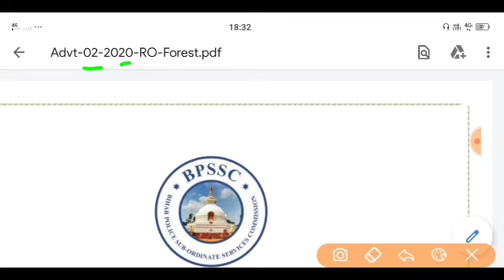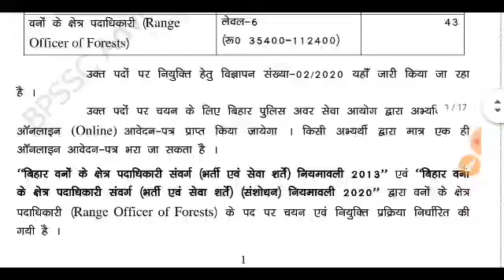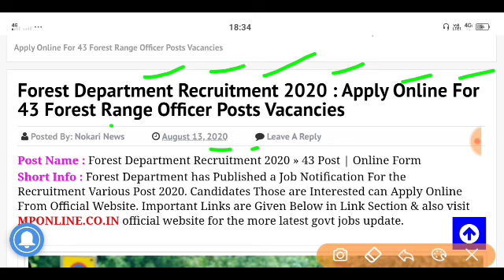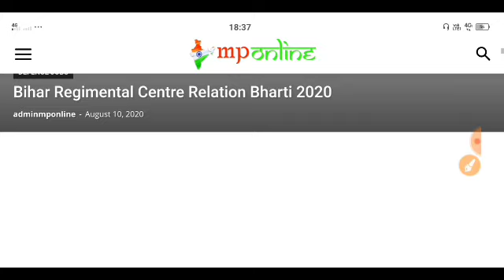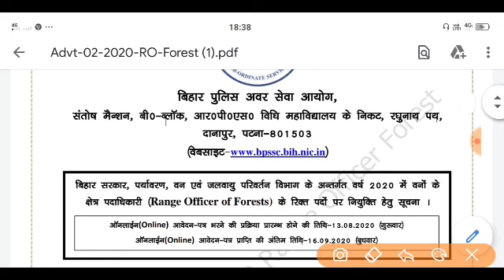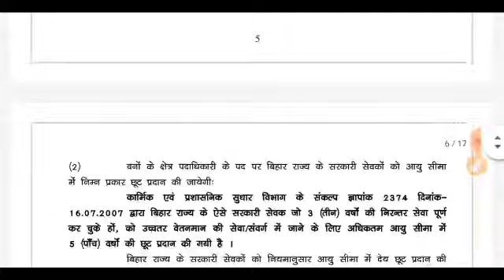वन विभाग भर्ती 2020 / Forest Department vanacay 2020 / Forest job/ 10th pass/ No exam Direct / 21700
Various Vacancie jobs alert find job Assam PSC Forest Ranger Recruitment 2020 Forest Department Recruitment 2020 latest sarkari Naukri 2020 latest government jobs 2020 forest department recruitment 2020 government jobs 2020 sarkari Naukri 2020 Naukri 2020 forest department Vacancy 2020 forest department job.
2020 forest department job वन विभाग भर्ती 2020 forest department rajasthan...!!!
Department recruitment 2020 government jobs 2020 sarkari Naukri 2020 Naukri 2020 forest department Vacancy 2020 forest department job vacancy 2020 PSC Vacancy 2020  graduate jobs 2020 ,engineeringjobs2020,ITBP,BSF,Cisf,SSB,CRPF,Army physical NewJob,ARMY,railway, ssc, ssc gd, police,gk trackBSF
Recruitment 2020: Border Security Force,SSC CGL,SSC CHSL,SSC Jobs, पुलिस भर्ती 2020,find job,search job online,looking for a job,find a job online,Forest Deparment Recruitment 2020,Forest Deparment Job 2020,uk Job 2020,Government job 2020,Sarkari Naukri 2020,Govt.Police Bharti 2020,पुलिस भर्ती 2020,Latest Govt Jobs 2020,Sarkari Naukri 2020,Rojgar Samachar,Government Jobs in June 2020,FCI Recruitment 2020,Bank Vacancy 2020,Railway Recruitment 2020,Teacher Recruitment 2020,Army Vacancy 2020,महिलाओं के लिए भर्ती 2020,SBI Bank Recruitment 2020,Bank PO Recruitment,Clerk vacancy 2020,पुलिस भर्ती 2020,कांस्टेबल भर्ती 2020,Police Vanacay 2020,Police Recruitment 2019,sarkarinaukariPost 8419,Government jobs 2020 Sarkari Naukri 2020 10th pass jobs 12th pass job government jobs government jobs 2020 sarkari naukri central government jobs 2020 upcoming governmetn jobs upcoming government jobs 2020 upcoming government jobs india top governemtn jobs india state government jobs 2019 rrb recruitment rrc recruitment railway group d alp jobs in april 2020 jobs in May 2020 10th paas government jobs 12th paas government jobs,target study iq income tax department jobs 2020 government jobs job vacancies army jobs latest jobs topjobs bank jobs online jobs graduate jobs it jobs
railway jobs,Nokarikhabar